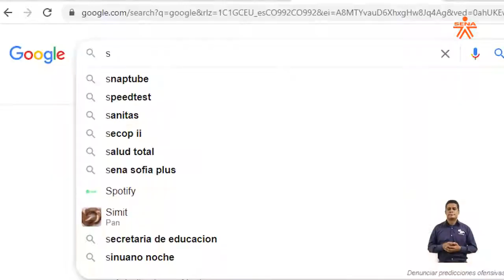Risaralda ganador de Pasantia FIACINE